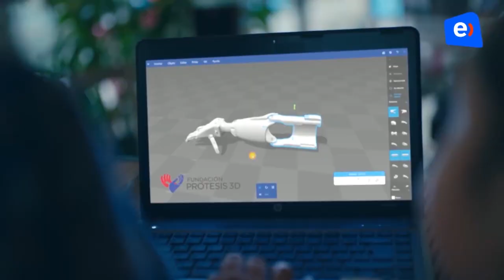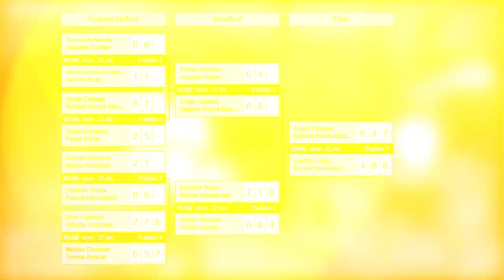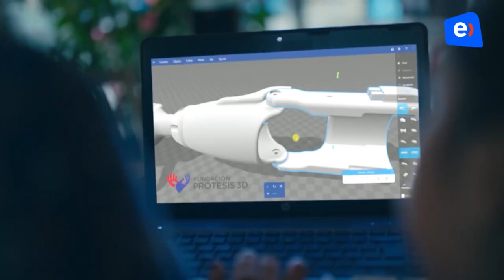Especiales CDO: Última fecha del Cachantún Padel Tour by DOVE MEN+CARE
El torneo de Pádel más importante de Chile se realizó en las dependencias del Bull Pádel Center de Ciudad Empresarial en Huechuraba.
La dupla compuesta por los mendocinos Marcelo Martino y Germán Buenanueva se quedaron con la victoria en la Primera Categoría, sumando su segundo título consecutivo.